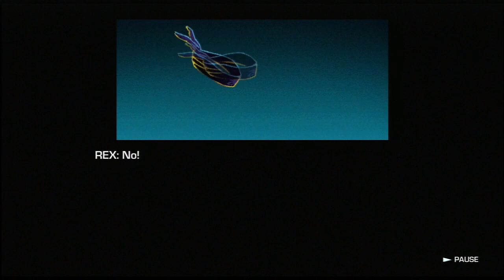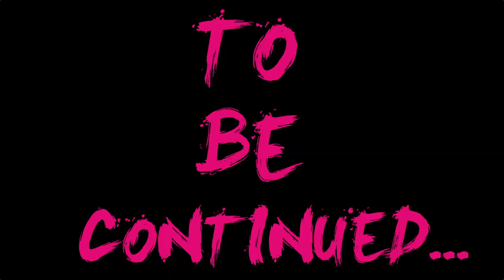Far Cry 3 Blood Dragon:Chapter 2[They're Heee-ere]|Jurassic Park!!!